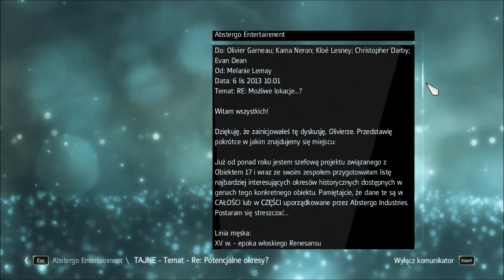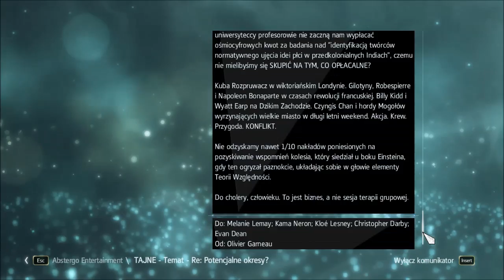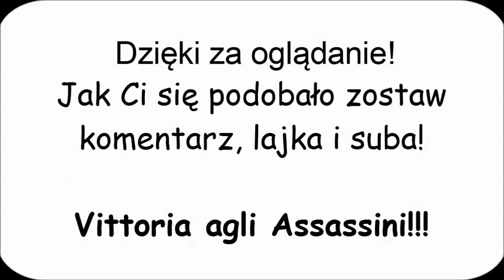#23 Zagrajmy w Assassin's Creed 4 Black Flag - Abstergo i atak na Nassau!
Wybaczcie za problemy z dźwiękiem. W tym odcinku hakujemy kolejne komputery w Abstergo, a potem wchodzimy do animusa i jesteśmy świadkami ataku na Nassau. Zapraszam!